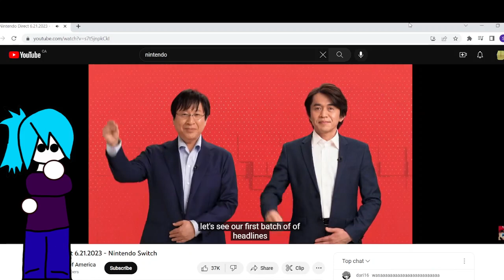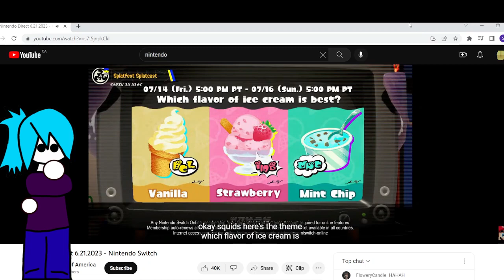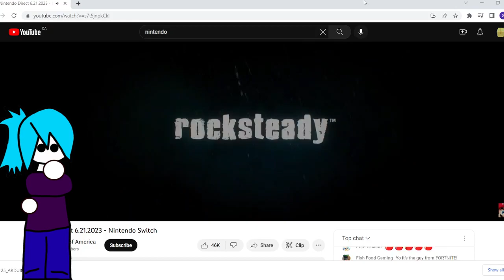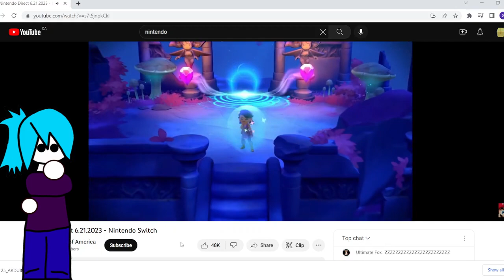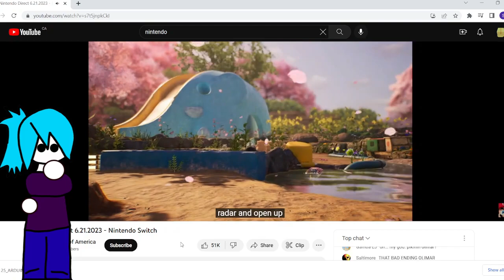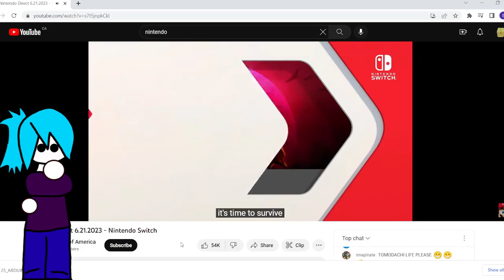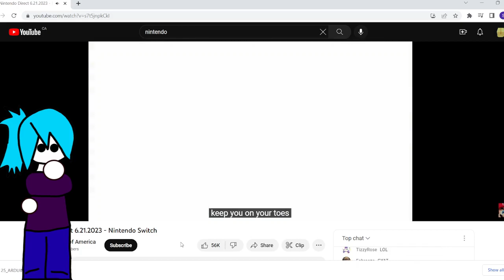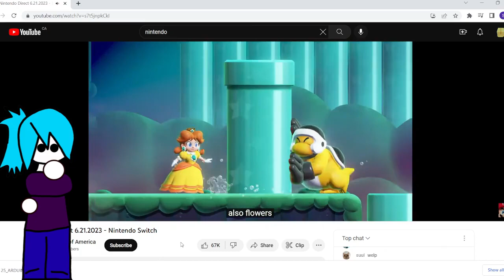Nintendo direct June 21 Reaction